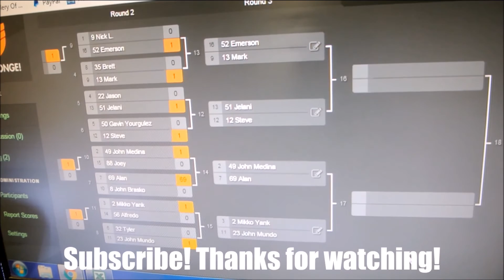RC DRIFT BATTLES TOP 16 (Super-G Driftwars Part 2 Los Angeles)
See in HD!

The battles of the Top 16 bracket. Finals coming later this week, enjoy!